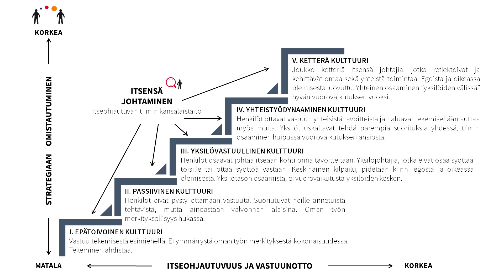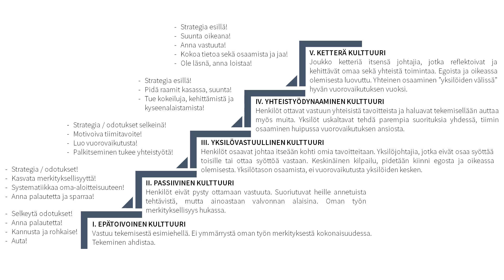Videoblogi: Millainen johtajuus synnyttää itseohjautuvuutta ja vastuunottoa?